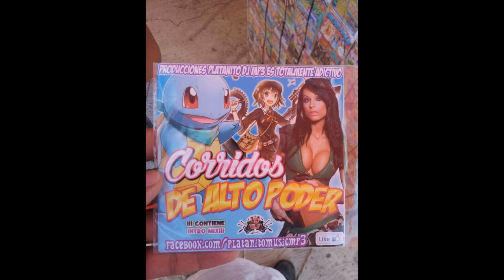Golf With Your Friends - 8 Player Weebfest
A packed lobby ready to play some mini golf on best map Ancient. Jumping is on since it makes the gameplay even derpier. Sorry about the mouse cursor, won't disappear if it disconnects mid game :(